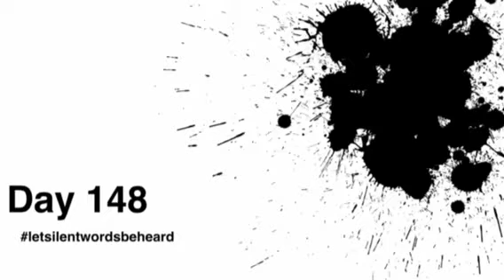Day 148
Charlie has been to the park with the school today.